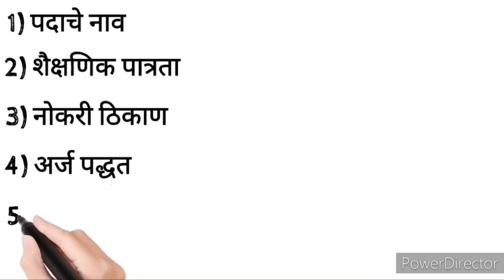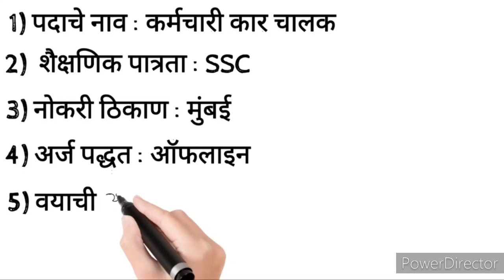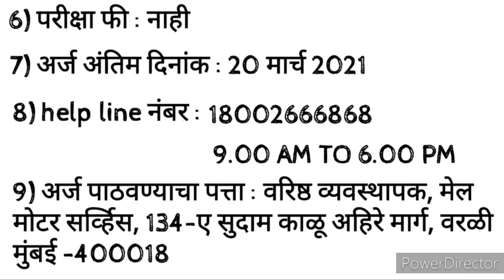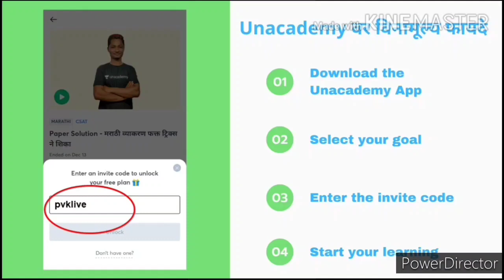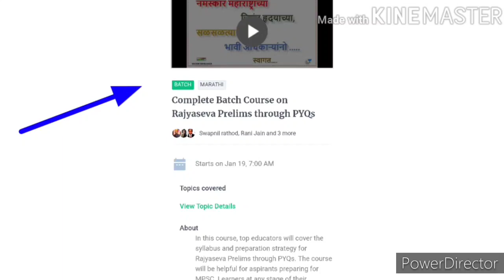भारतीय डाक विभागात भरती 2021 | ऑनलाइन अर्ज प्रक्रिया सुरू | वयोमर्यादा | संपूर्ण माहिती